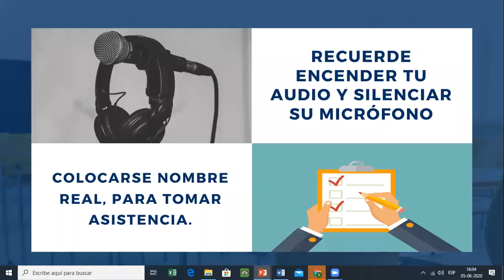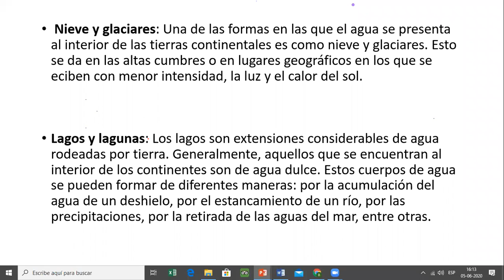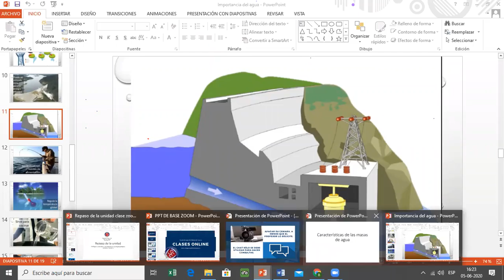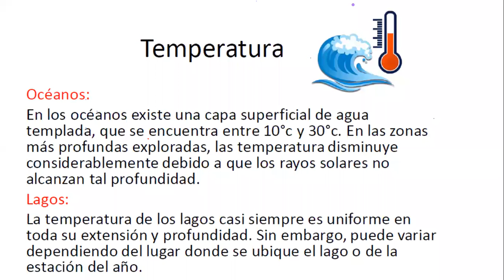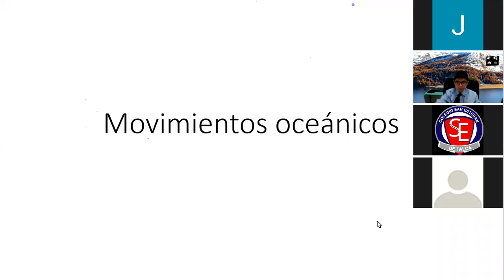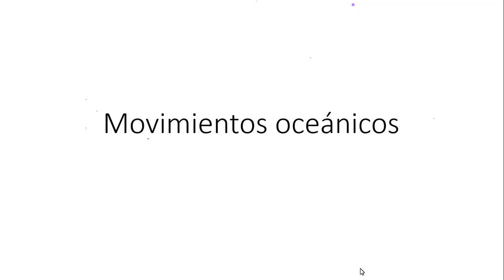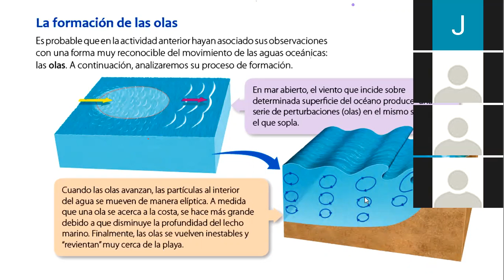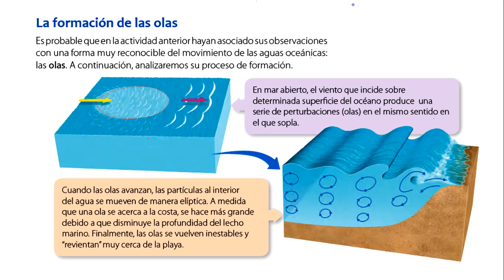Clase Ciencias Naturales 5ºA - 5ºB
Correspondiente al día 05/06/2020.